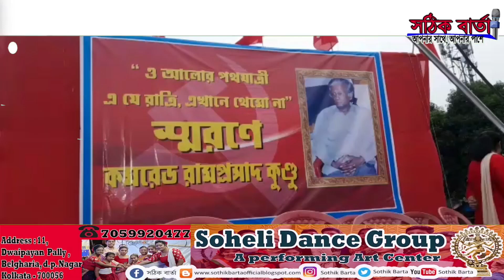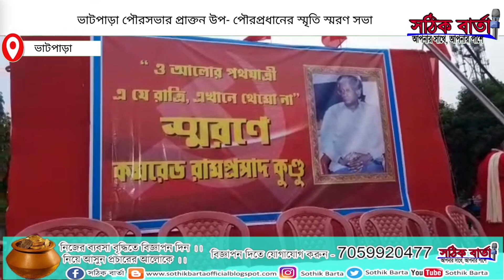Bhatpara News: ভাটপাড়া পৌরসভার প্রয়াত প্রাক্তন উপ - পৌরপ্রধানের স্মৃতি স্মরণ সভা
ভাটপাড়া পৌরসভার প্রয়াত প্রাক্তন উপ - পৌরপ্রধানের স্মৃতি স্মরণ সভা